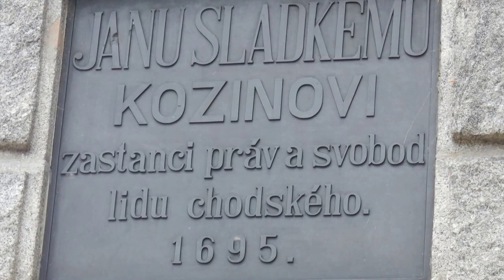Psohlavci - Chodské rebelie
Bezpečnost českých hranic na Šumavě zajišťovali již od čtrnáctého století Chodové. Spory mezi „Lomikarem“ a Chody ukončila 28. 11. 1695 poprava Jana Sladkého Koziny v Plzni, které se museli Chodové povinně zúčastnit.

Hudba: Tři Sestry - Chodové